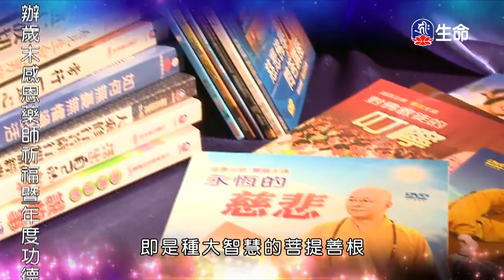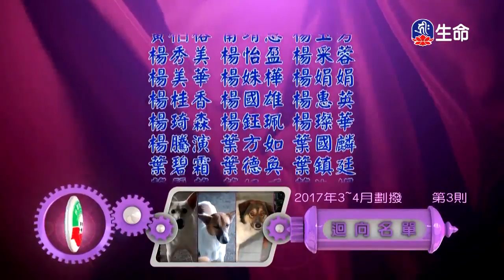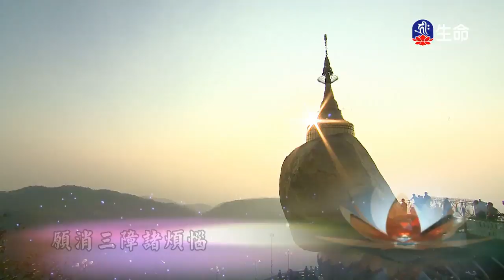⼤⼿印了義炬論(3)_⼤寶法王（lifetv_20180125_09:00）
⼤寶法王：「⼤⼿印了義炬論(3)」。